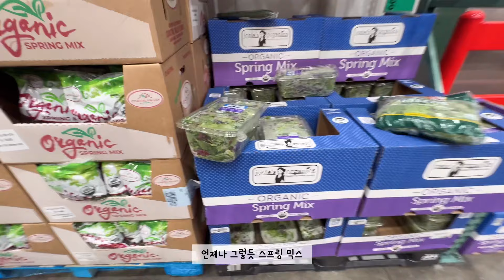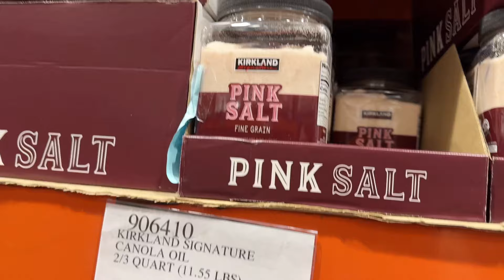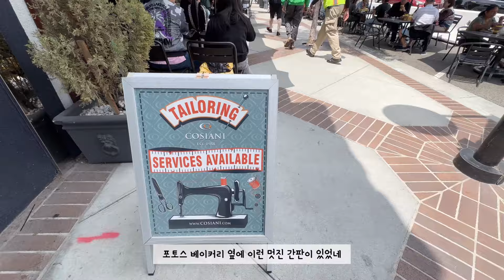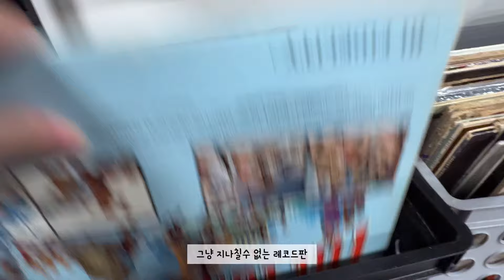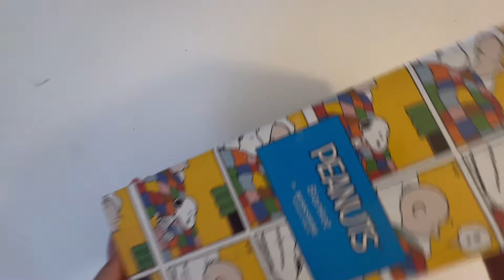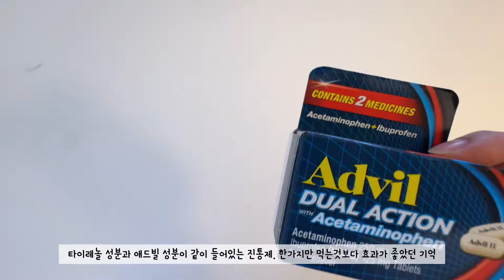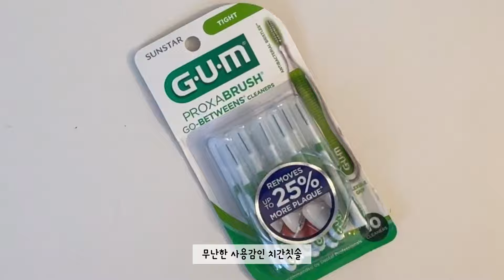미국 브이로그ㅣ오늘도 코스트코 장보기ㅣ굿윌 스토어 구경해보자ㅣ내돈내산 언박싱(코스트코에서 산 한국 화장품)ㅣ포토스 베이커리와 85도 베이커리 l미국사는 50대 주부의 일상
귀여운거, 무서운거,재미있는거 좋아하는 미국 50대 주부의 소소한 일상 이야기입니다

이번 영상에서는 미국 코스트코 장보기, 행콕팍 소문난 도넛 맛집, 포토스 베이커리에서의 식사와 85도 베이커리의 최애빵 초코번, 내돈내산 언박싱 (코스트코 온라인으로 산 한국 화장품), 굿윌 스토어 구경하기 이야기를 담았습니다